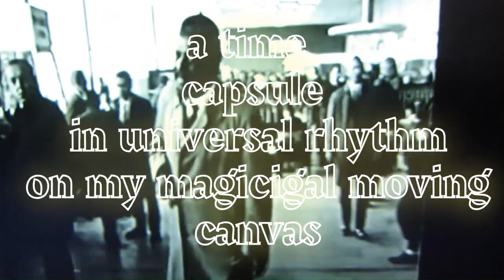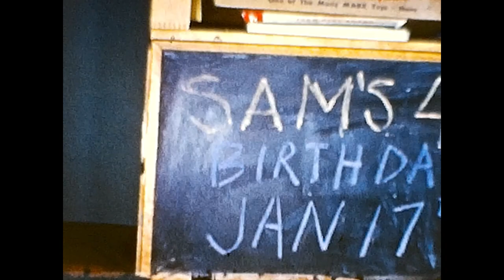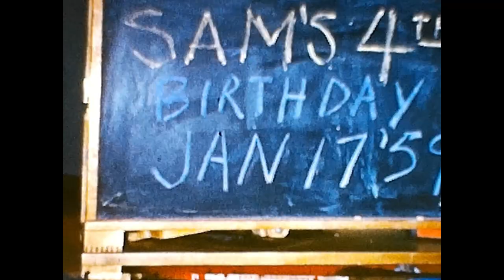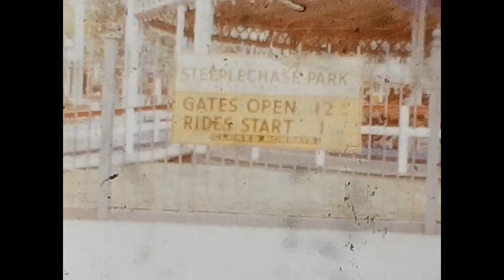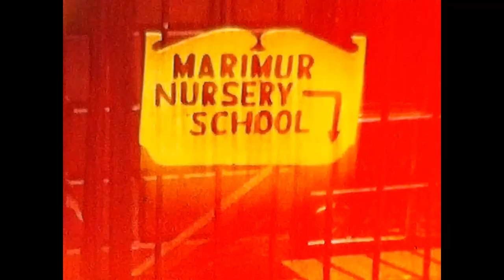musimages 3071 gilford home movies vol 2 pt2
I wish to  thank my brother Joe for these latest transfers of original 8mm films and his contribution to  the making of these

get on board lil cilldren  no  hidin place paul robeson
go down moses slift every voice and sing golden gate quartet follow the drinkin gourd weavers/ micheal row your boat ahore the waevers/the hammer song p p& mary
get on board childrens record at works on the railroad erie canal blow ye winds pete seeger
 drinkin gourd pete seeger /kum by ya florence henderson/ come ye thankful/we gather together
raga puti 2x pete seeger sdtrck ghandi

go down moses slift every voice and sing golden gate quartet follow the drinkin gourd weavers
 drinkin gourd kum by ya florence henderson come ye thankful we gather together

 time capsule in universal rhythm On my magic moving canvas
WHEN VIEWING?

& spread the word. now in new SUPER PANA RAMA DEELUX
VISTA VISION 3 layer PLUS sammy view
this is one of theeee great resources for
instant access to the worlds music and words and images
 just tune in regularly and rotate the styles and you will be hooked
 just like me. if you would allow me to  make these
a great deal by the blocking of certain valuable artists
 I feel I am playing "the best of the best". hope you agree?
and keep watching and listening ok?